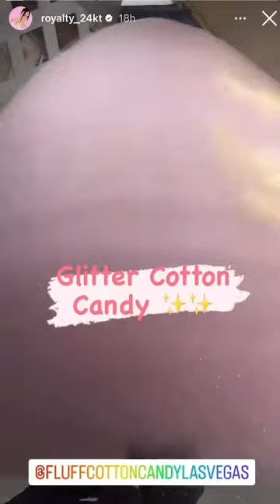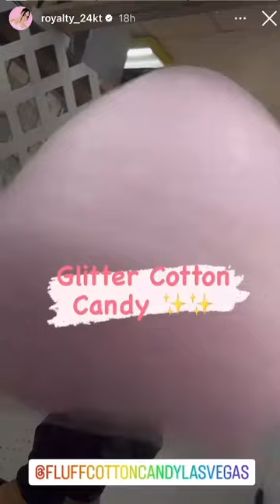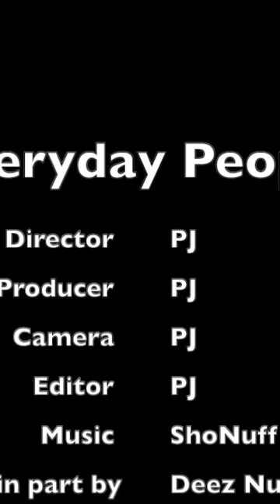Life with Royalty Is Selling Her Cheap Lashes At The Flea Market